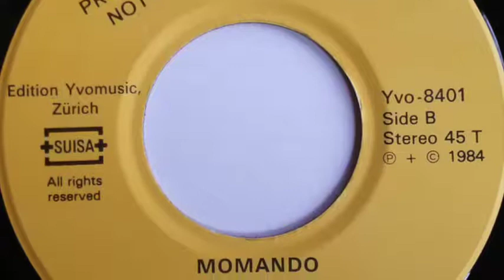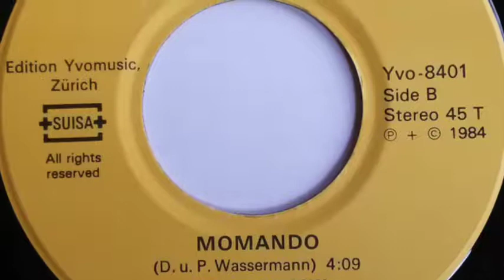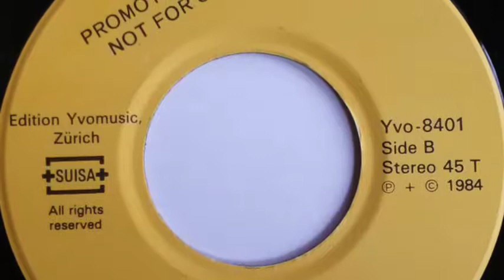Wassermann - Momando (1984)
Momando by Wassermann, aka Schaltkreis Wassermann.
B-Side of Mobilhome Girls promotional 7", the soundtrack of the movie Mobilhome Girls, featuring Olinka Hardiman.